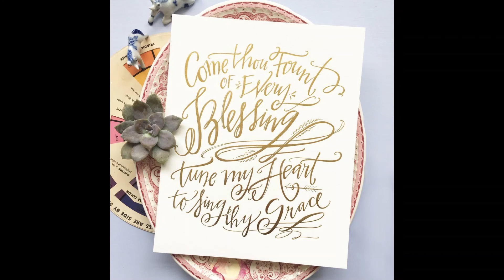COME THOU FOUNT OF EVERY BLESSING INTRUMENTA // COVER JOSH, CHARITY AND CHELIAN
HELLO GUYS, WE ARE PLAYING COMETHOUFOUNT USING OUR MUSICAL INSTRUMENT. I HOPE YOU GUYS LIKE IT WHILE PRAISING GOD. THANK YOU MUCH.